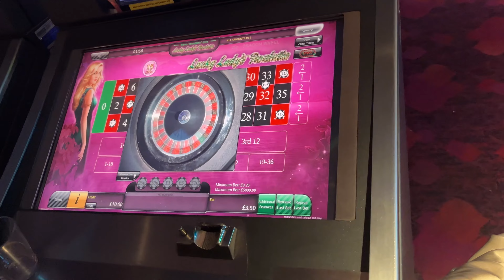Day & Night life in London.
1. Big Ben
 2. Buckingham Palace
 3. Tower Bridge
 4. British Museum
 5. Covent Garden
 6. London Eye
 7. Camden Market
 8. West End Shows
 9. Piccadilly Circus
 10. Notting Hill
 11. Thames River
 12. Hyde Park
 13. London Underground
 14. Street Food